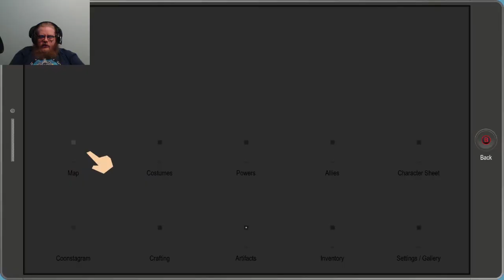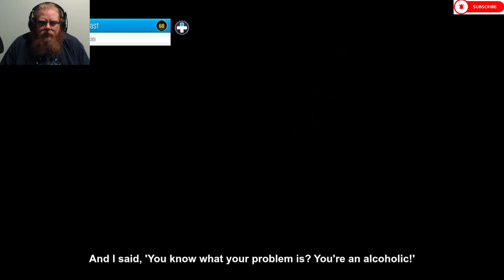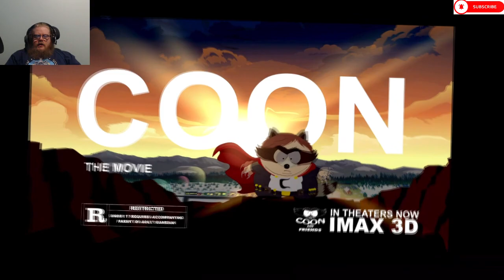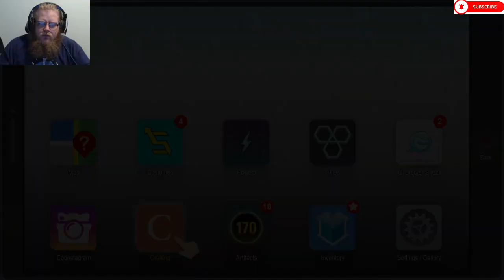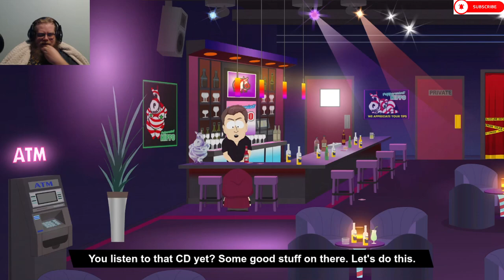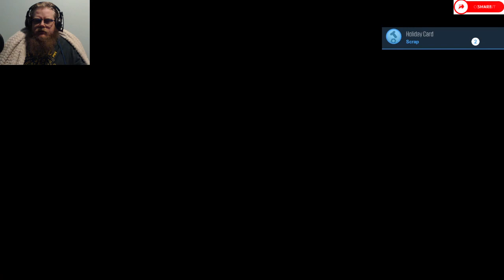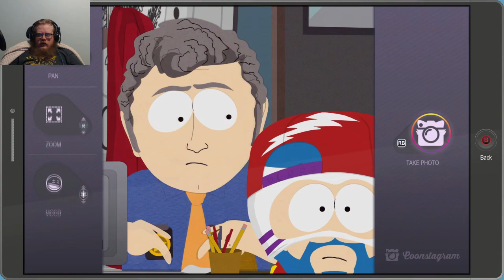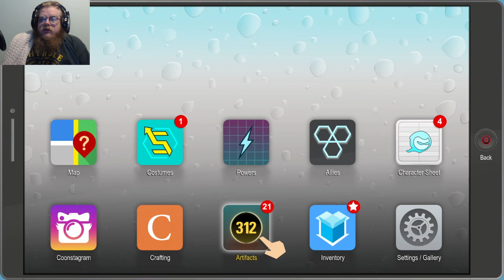South Park: The Fractured But Whole Compilation 2 Episodes (6-10)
Howdy All,

Welcome back to @lovettgamez! On today's compilation episode we will be playing South Park: The Fractured But Whole episodes 6-10.  This series is more adult humor oriented.  Have a great day!  @lovettgamez!

Chapters:
0:00 Intro
0:34 Main Video